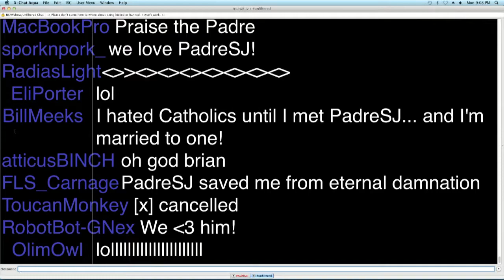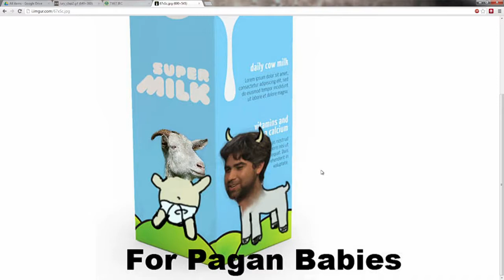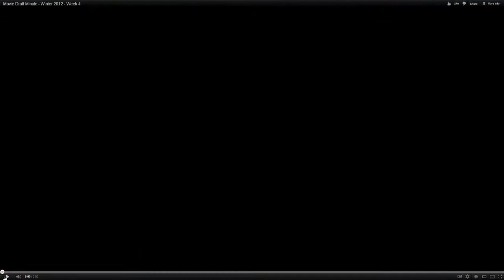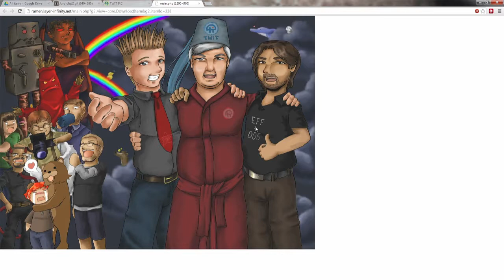NSFW #150: Pagan Babies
In this episode, Brian and Justin talk with Jesuit priest, Father Robert Ballecer.